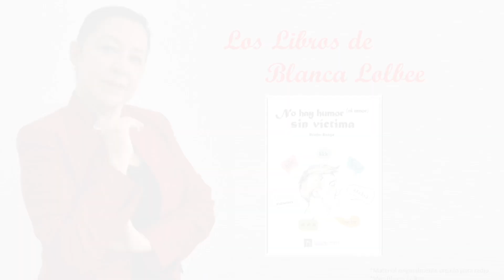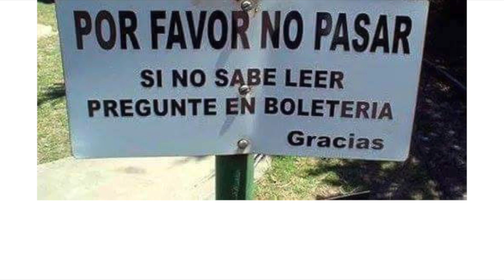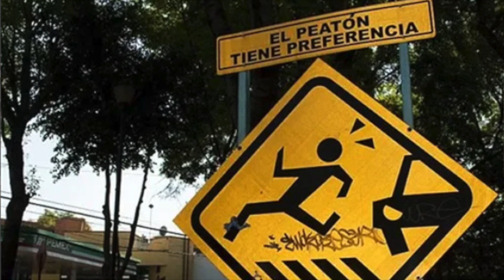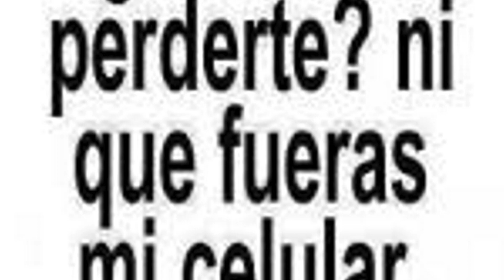"No hay humor (ni amor) sin víctima" Héctor Anaya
En esta entrega de "Los Libros de Blanca Lolbee", les presentamos una charla con el autor de más de una docena de libros de muy diversos temas, pero cuyo denominador común es la inteligencia combinada con  la precisión en el lenguaje.

De "No hay humor (ni amor) sin víctima" podemos decir que el lector aprenderá mucho de historia, del uso creativo del lenguaje, tendrá necesidad de reflexionar sobre momentos y dichos de personajes de la historia y al mismo tiempo, logrará reírse. Una deliciosa conversación que esperamos disfruten.